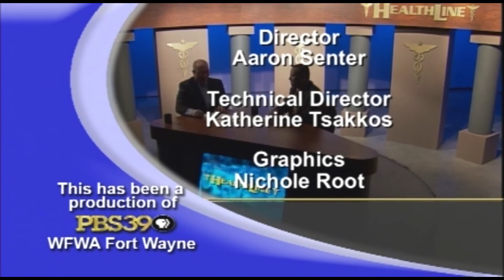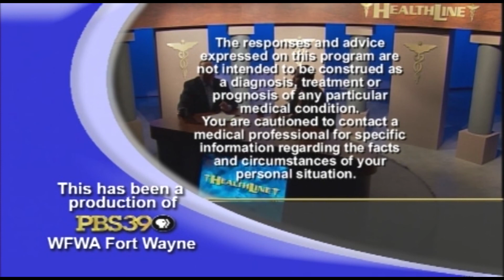Healthline Dr. Hisham Elhassan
Parkview Physicians Group, Dr. Hisham Elhassan, colon and rectal surgeon, explains the different forms of colitis, causes and symptoms and treatment options.